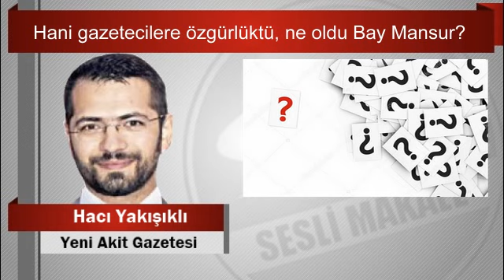Hacı Yakışıklı : Hani gazetecilere özgürlüktü, ne oldu Bay Mansur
"CHP ve İyi Parti’nin “doğrudan” ortak adayı, HDP’nin “dolaylı” ortak adayı olarak Ankara’yı yönetmeye talip olan Mansur Yavaş geçen hafta bu sütunlardaki düşüncelerimden dolayı hakkımda Cumhuriyet Başsavcılığına suç duyurusunda bulundu. "